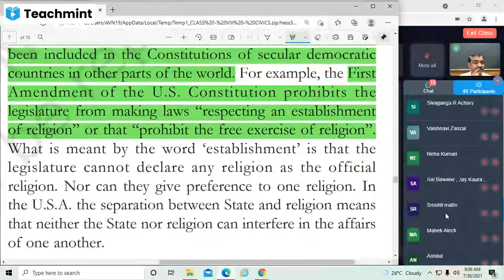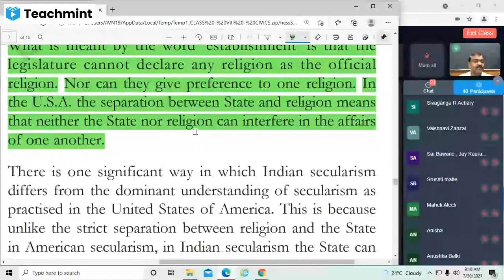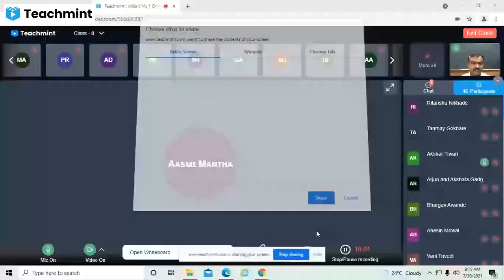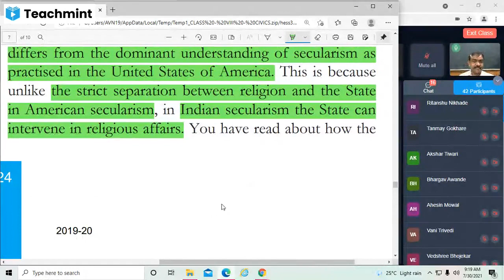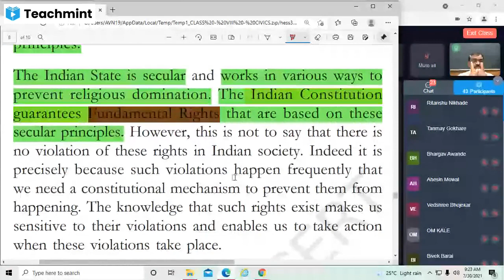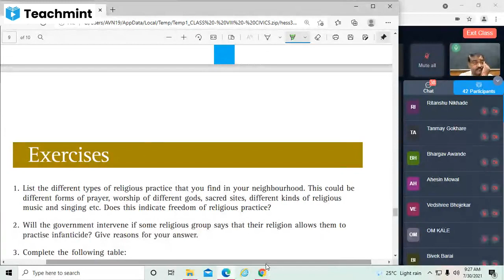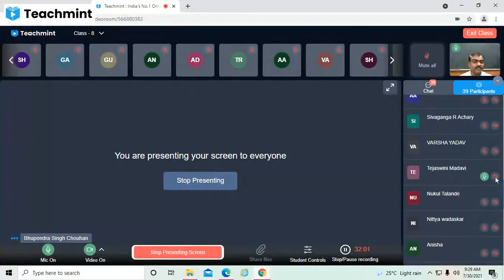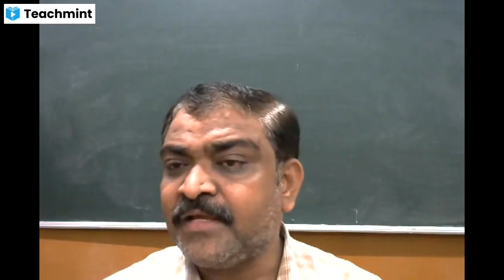Class - VIII - Civics - Chapter 2 : Secularism :30/07/21